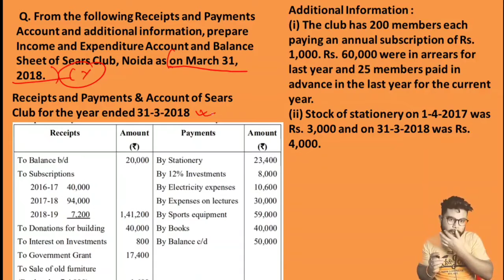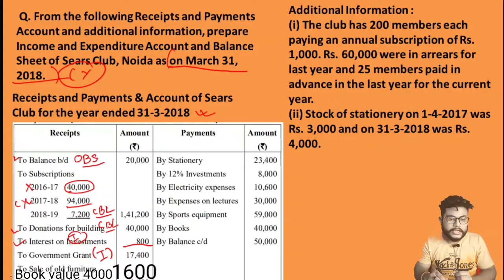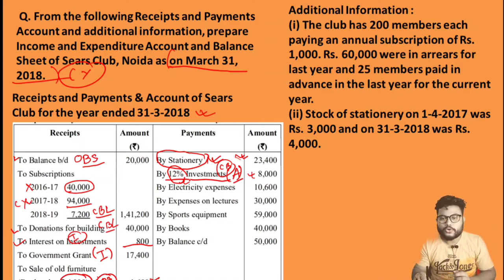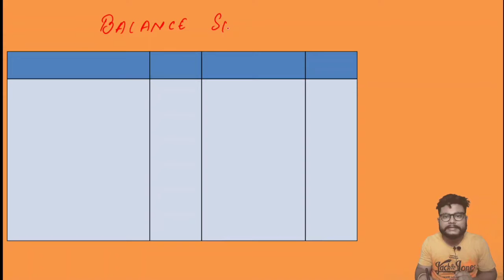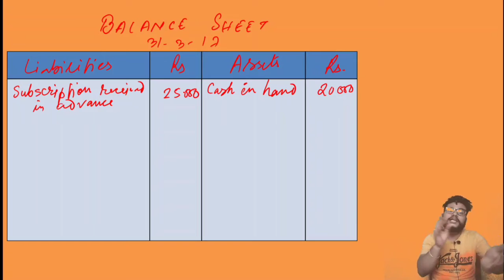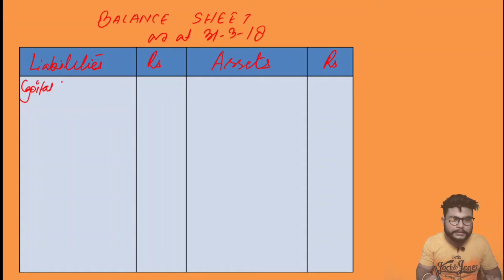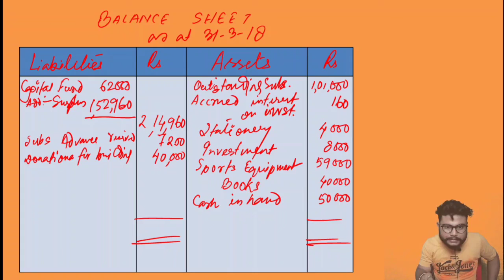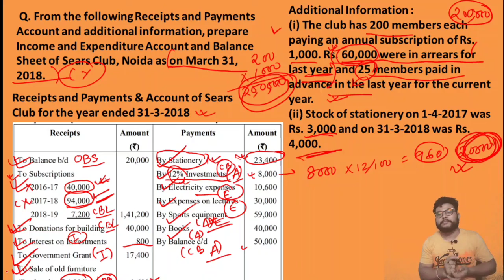CLASS XII NPO ACCOUNTANCY |PRACTICAL QUESTION |COMMERCE|CBSE|AHSEC|ICSE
Here in this video of commerce gurdian practical question of chapter NPO is elaborately discussed in a simpliest form. The question may carry 6 to 8 marks  . How to prepare Income and expenditure A/c and Balance Sheet from Receipts and Payments A/c are shown practically. Adjustments related to subscriptions and stationery consumed during the year are also shown. Opening Balance sheet is also prepared in order to ascertain the Capital fund.